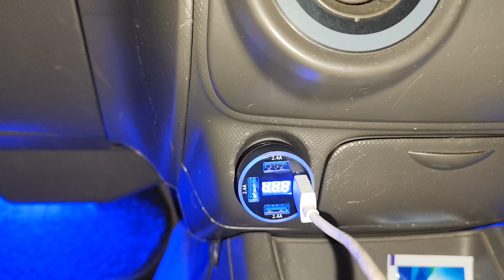UNBOXING Adapter Lighter pengisian🔋⚡ cepat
bukan endorse.. tapi pengisian 🔋⚡cepat.